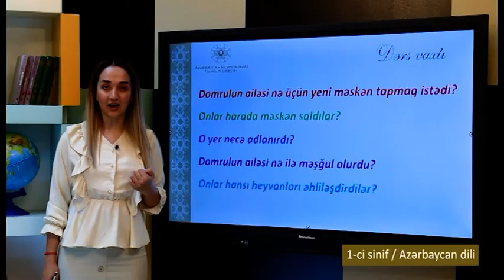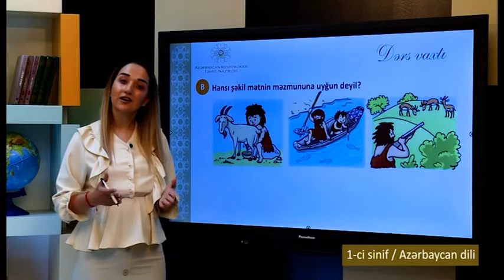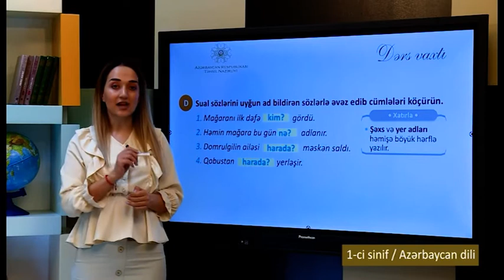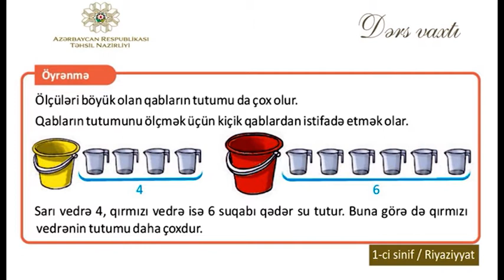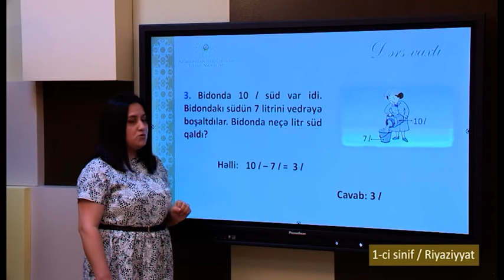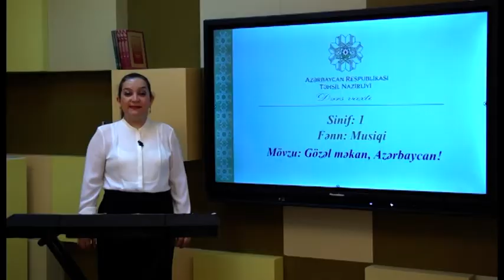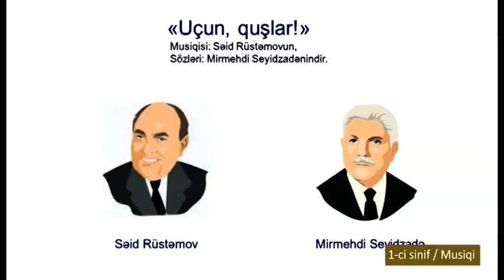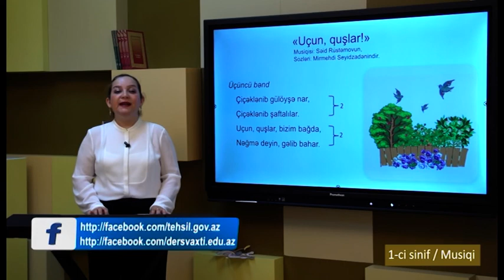“Dərs vaxtı”: 1-ci sinif dərsləri (11.05.2022)